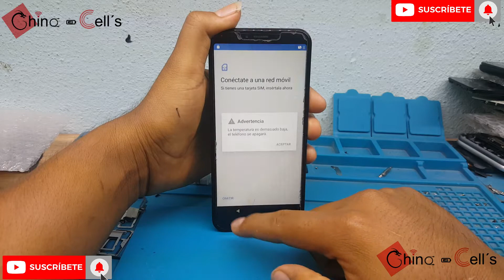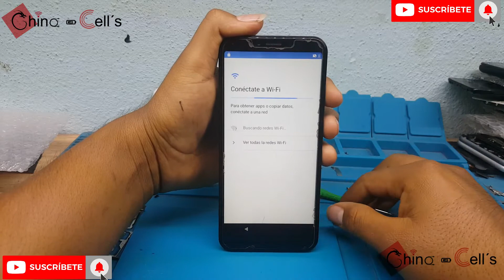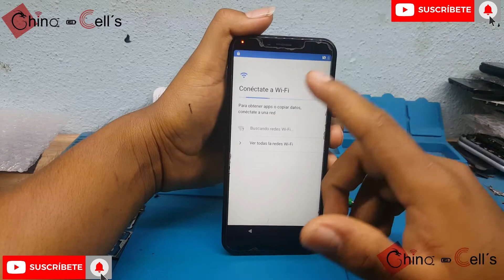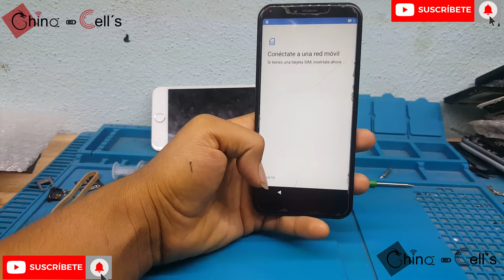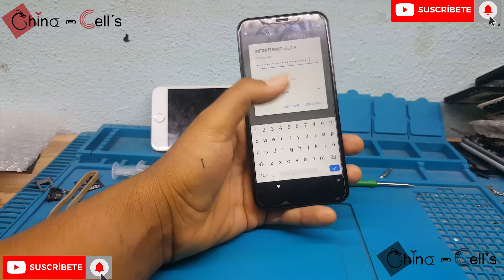ALCATEL 5024A SE REINICIA CADA MINUTO - NO SOFWARE - NO VIRUS - ALCATEL MARCA TEMPERATURA SE APAGA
ALCATEL 5024A SE REINICIA CADA MINUTO - NO SOFWARE - NO VIRUS - ALCATEL MARCA TEMPERATURA SE APAGA  - DAÑO EN HUELLA

QUITAR CUENTA GOOGLE DE ALCATEL 5003A  // FRP DE ALCTEL 5003A // ELIMINAE CUENTA GOOGLE DE ALCATEL 5003A